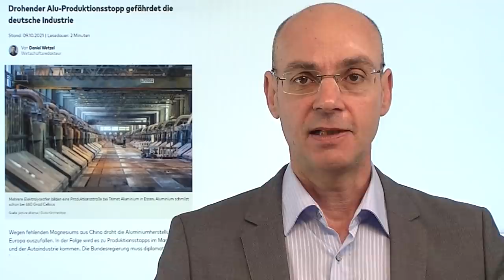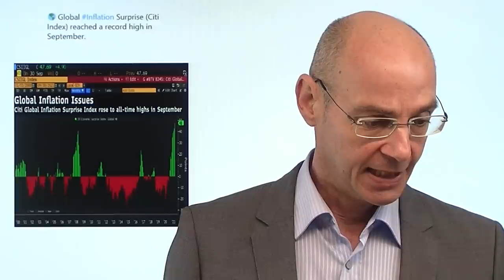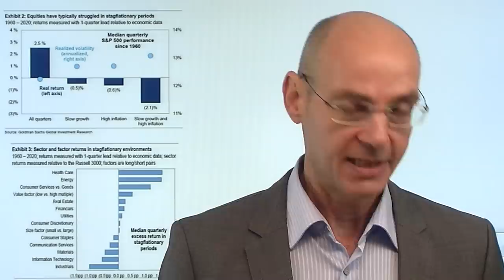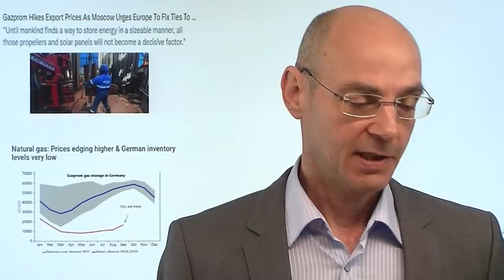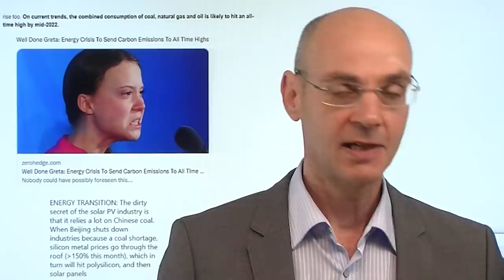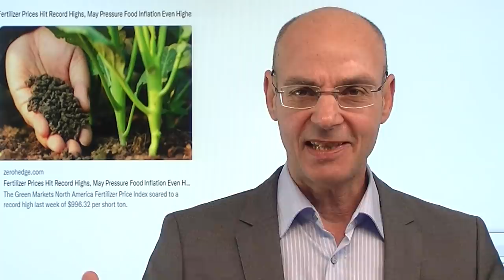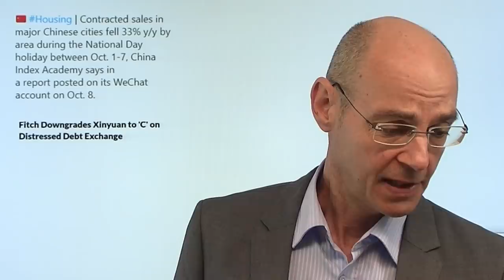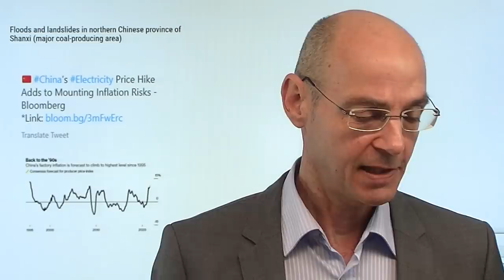Brandgefährliche Lage! Videoausblick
Hinweis aus Video: "Lieferengpässe: Vom Wasser auf die Schiene und die Straße"

Nicht nur für den Aktienmarkt entsteht derzeit eine brandgefährliche Lage - denn aus der Energiekrise mit explodierenden Preisen entsteht nun eine Versorgungskrise! Wir erleben derzeit dramatische Einbrüche in vielen Bereichen der Produktion (von Chips bis zu Produktionsstops in der Metallindustrie) - und das wird sich zu einer Versorgungskrise ausweiten! Das wiederum bedeutet: wir sind in einem Umfeld der Stagflation: hohe Preise bei gleichzeitigem Mangel an Produkten! Für den Aktienmarkt ist das kein gutes setup. Die Frage ist: ist dieses stagflationäre Umfeld im Ansatz bereits eingeprteist? Eher nicht. Daher sind die Märkte trotz einer bald besseren Saisonalität derzeit gefährdet für eine weitaus heftigere Korrektur als das, was wir bisher in diesem Jahr gesehen haben..